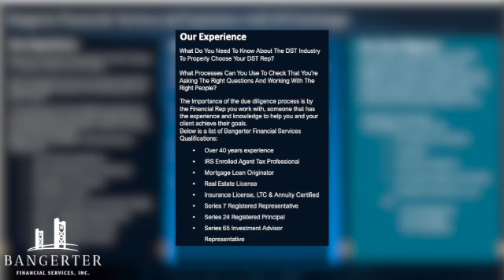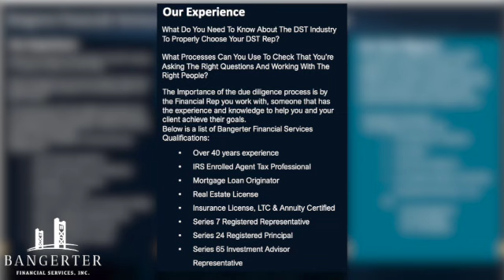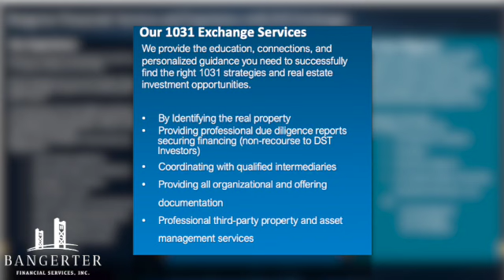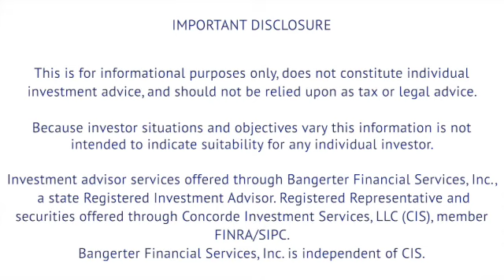Bangerter Financial Services - Part I, Experience with 1031 Exchanges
As always, we appreciate you considering us for your 1031 exchange and we hope to see you out at one of our events soon.

Investment advisory services offered through Bangerter Financial Services, Inc. A state Registered Investment Advisor. Securities offered through Concorde Investment Services, Inc. (CIS), member FINRA/SIPC. Bangerter Financial Services, Inc. is independent of CIS, both of whom are unaffiliated with third-party sites, cannot verify the accuracy of, nor assume responsibility for any content of linked third-party sites.